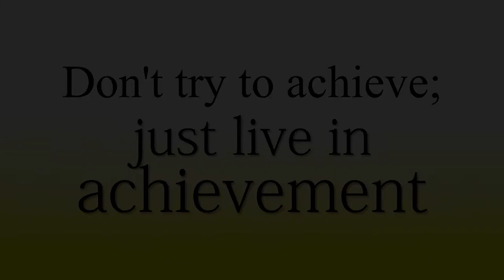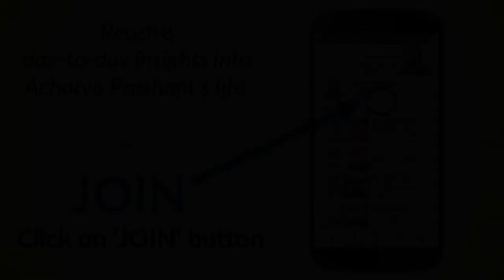Don't try to achieve; just live in achievement || Acharya Prashant, with youth (2013)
Context:
What is the Real Achievement of life?
The right Action is itself Achievement
We are Complete